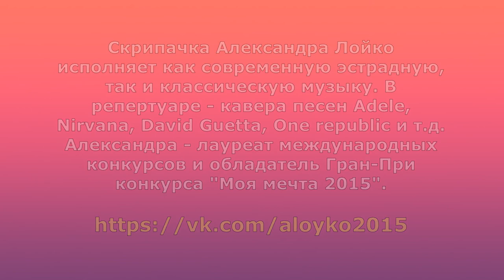Музыка в метро - Music in Metro. 13.02.2018, часть 2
Россия. Москва. Переход в метро. Красивая музыка, усиленная эхом подземной акустики. Тонкая скрипка.
Скрипачка Александра исполняет как современную эстрадную, так и классическую музыку. В репертуаре - кавера песен Adele, Nirvana, David Guetta, One republic и т.д. Александра - лауреат международных конкурсов и обладатель Гран-при конкурса "Моя мечта 2015".

Russia. Moscow. The transition to metro. Beautiful music, enhanced by the echo of underground acoustics. A fine violin. Violinist Alexander Loiko performs both modern pop and classical music. The repertoire includes covers of songs by Adele, Nirvana, David Guetta, One republic, etc. Alexander - laureate of international competitions and the winner of the Grand Prix of the contest "My dream 2015".